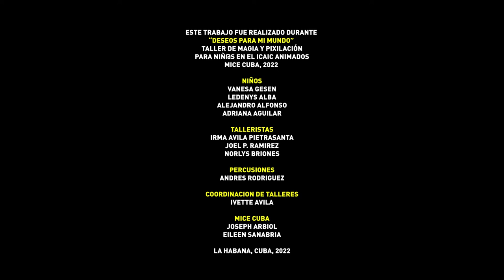DESEOS PARA MI MUNDO. PAZ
Taller de magia y Pixilación impartido por Irma Ávila Pietrasanta (México).
Niños: Vanesa Gesen, Ledenys Alba, Alejandro Alfonso, Adriana Aguilar
Talleristas Irma Ávila Pietrasanta, Joel P. Ramirez, Norlys Briones
Percusionista: Andrés Rodríguez
Coordinadora: Ivette Ávila Martín
Presidente MICECUBA CUBA: Joseph Arbiol y Eileen Sanabria